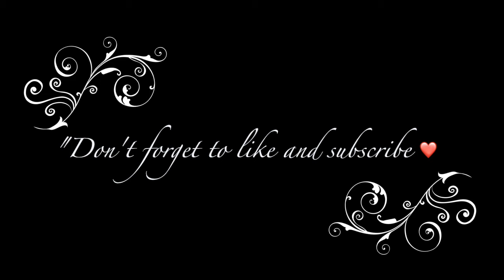Tiger Animal Therapy Video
Relax and calm your body and brain by watching Animal Therapy Videos by this "I Luv Creation" Channel. When you can't be in nature, it's the next best thing!